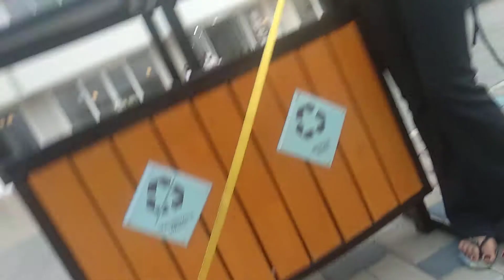Skyler, lovely Dog 🐕 at Cove Batavia,PIK 2,Jakarta #@angelwithme88 Let's subscribe, like👍,share & 🔔